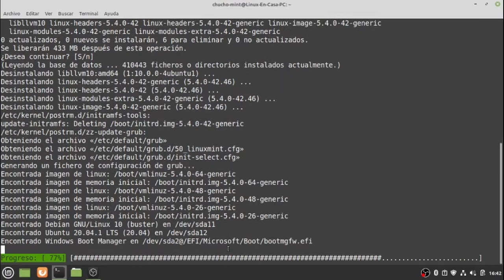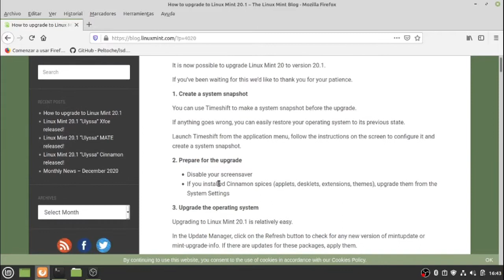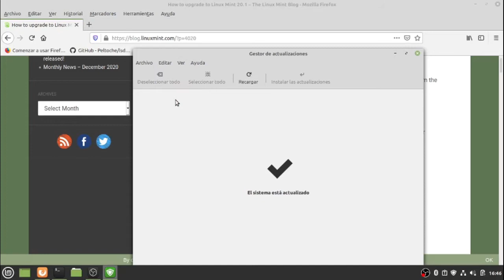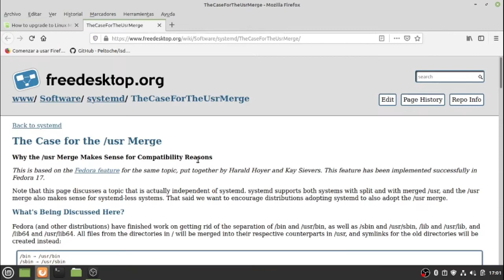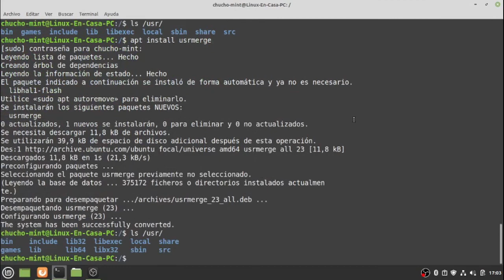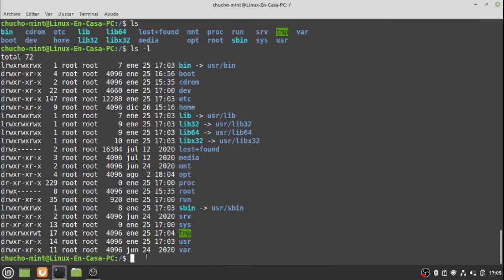Como Actualizar a Linux Mint 20.1 "Ulyssa" [V132]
Partiendo de la versión Linux Mint 20 "Ulyana" y siguiendo los pasos de la página de linuxmint.com, en este video se hace la actualización a la nueva versión Linux Mint 20.1 con nombre "Ulyssa".
Es una actualización relativamente sencilla por ser de la misma versión 20.  Opcionalmente también se puede hacer la fusión de las rutas en /usr con usrmerge.